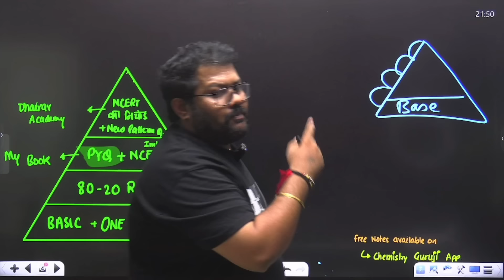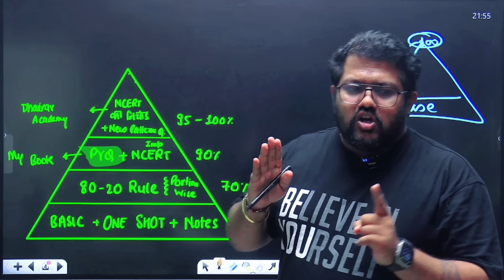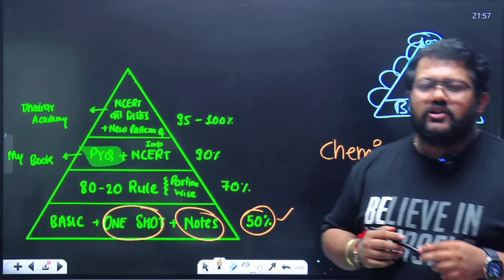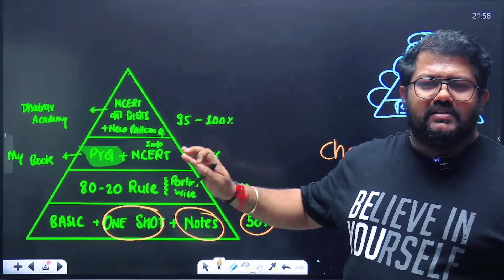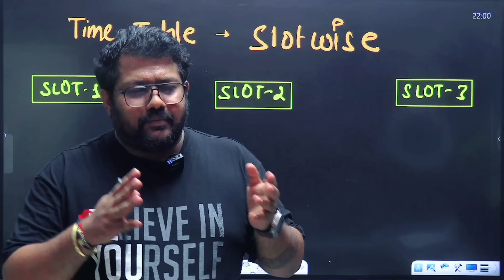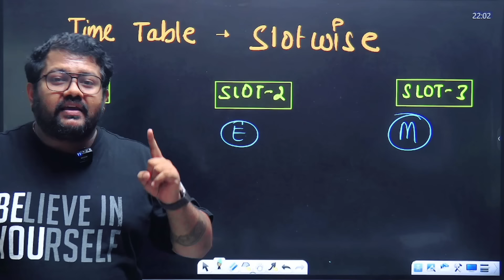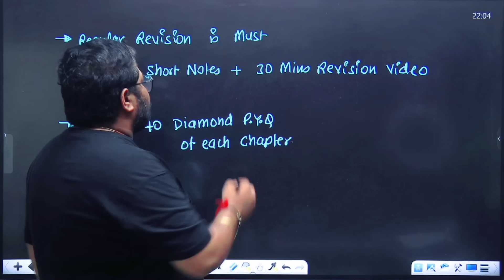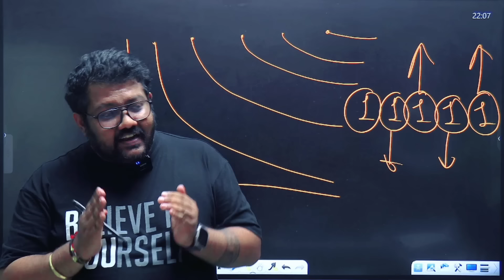How to Score 100% in Chemistry| Follow this from 11 October Class 12 Boards 2025 | Bharat Panchal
How to Score 100% in Chemistry| Follow this from 22 September Class 12 Boards 2025 | Bharat Panchal

My Special Book -

CBSE 2025 Sample Paper Analysis-